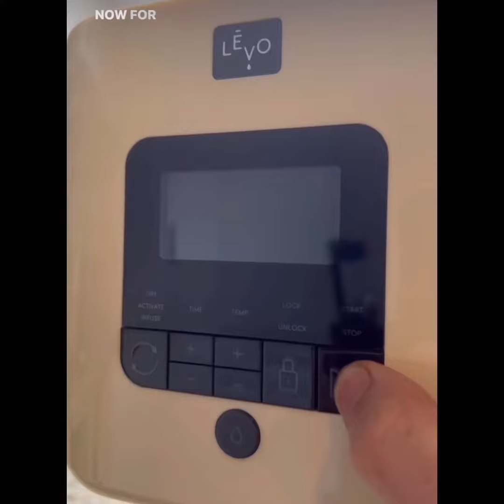Yummy juicy appetizing recipes to make at himself